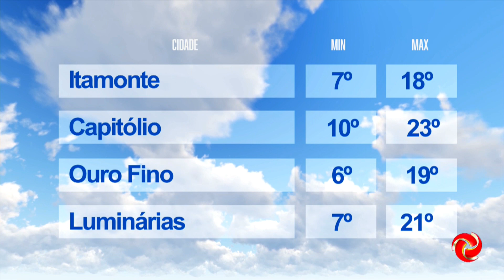Veja como fica o tempo no Sul e Sudoeste de Minas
PREVISÃO DO TEMPO | Confira como fica a previsão para o Sul e Sudoeste de Minas.